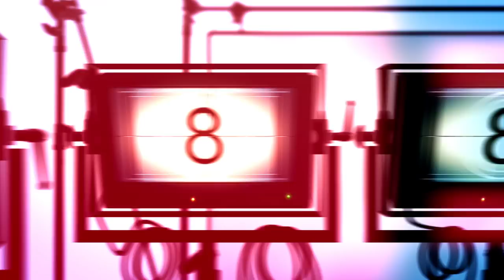Sarmad & Aysha - Suhail & Zahraa Part4 Nishan_Baadri Narin_Xan TAHANI_Vid.